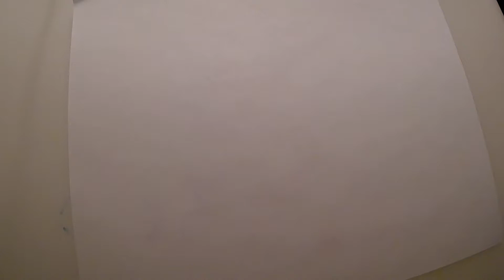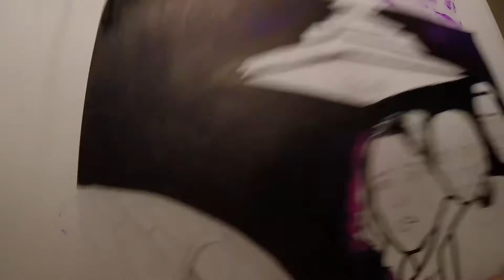Rogue One - Drawn Out Podcast #11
The after credit scene was amazing!
Smuggled spoilers from the Empire ahead.